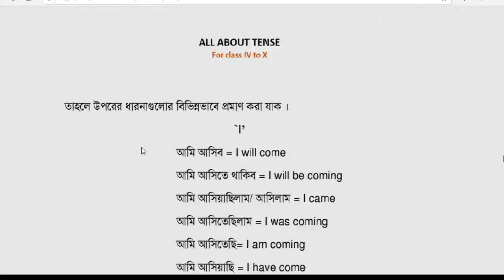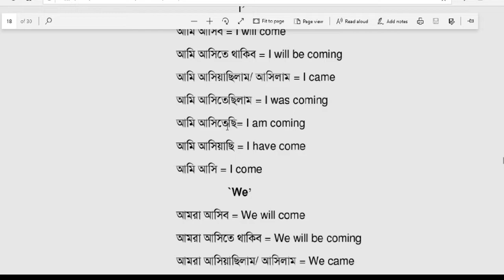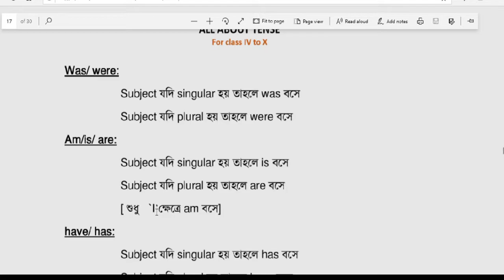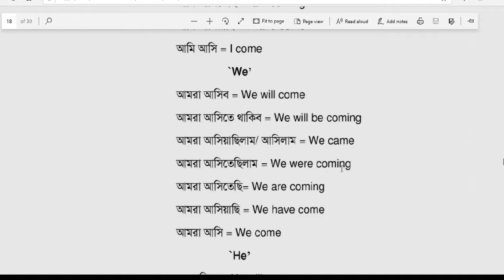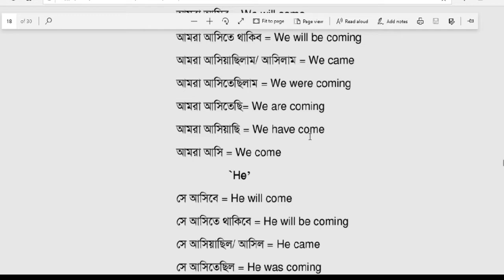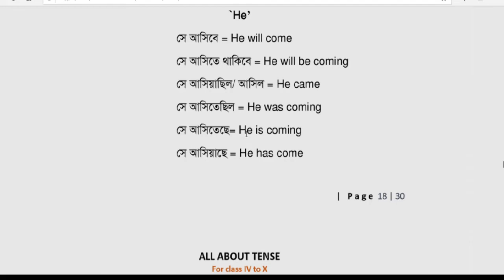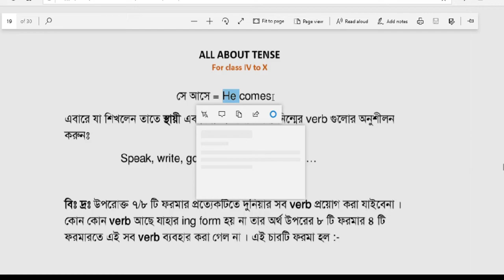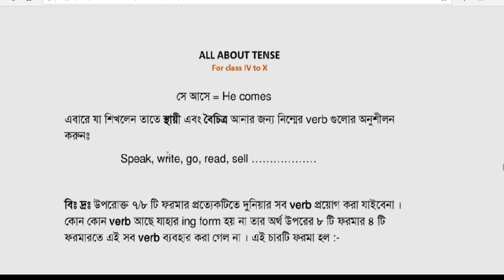Learn Tense in Bangla |Basic to Advanced level | Episode- 08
In this video, I will teach you how to identify tense in Bangla and English  for all classes specially PEC, JSC, SSC, AND HSC. This video will help everybody who doesn't know how to speak Bangla to English.

সহজে Tense শিখুন Bangla Tutorial | Learn Tense English ... Bangla to English Speaking...,

*** ANTI-PIRACY WARNING ***
This content is copyright to TheDailyLearn. Legal action will be taken against those who violate the copyright of the following material presented!